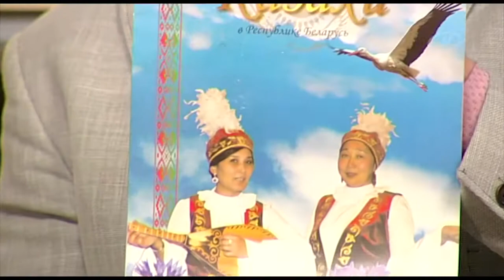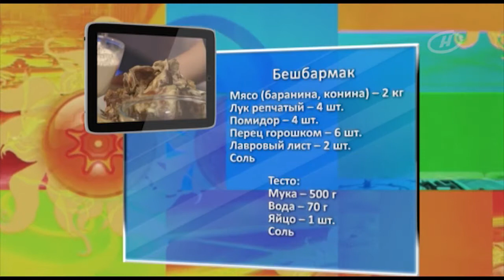Фестиваль национальных культур с Иваном Подрезом и Эльвирой Искаковой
Фестиваль национальных культур в Гродно. 35 национальностей со своими кухней, музыкой, танцами, бытом и ремеслом. О программе праздника рассказали ведущий Иван Подрез и одна из участниц фестиваля, заместитель председателя Международного общественного объединения казахов «Атамекен» Эльвира Искакова.
Эфир - 22 мая 2016 года.
Фото- и видеосъёмка. Монтаж.
Никита Шевцов - режиссёр, оператор, монтажёр.
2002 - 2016 © ЗАО “Второй национальный телеканал”
ONT.BY